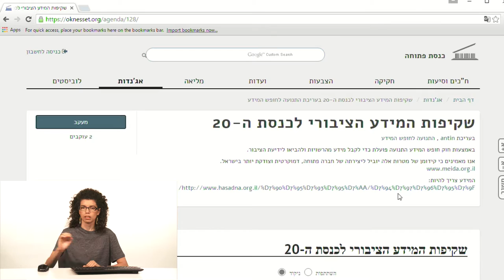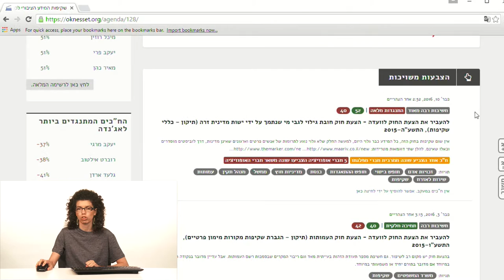הדרכה על "כנסת פתוחה" - 4. אג'נדות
אתר כנסת פתוחה מאפשר לעקוב אחרי המתרחש בכנסת - פעילות הח"כים, תהליך החקיקה ועבודתת הוועדות. זהו פרוייקט התנדבותי של עמותת "הסדנא לידע ציבורי"